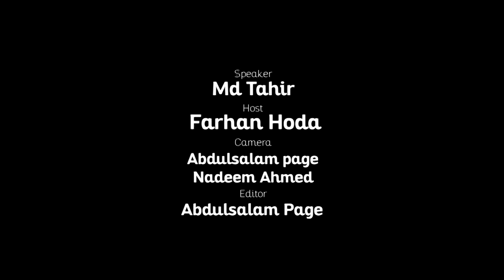IMA's PIL Update With Advocate Tahir | 23 - 07 - 2019.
Advocate Tahir No. 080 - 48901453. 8 : 00 to 9 : 00 PM only.